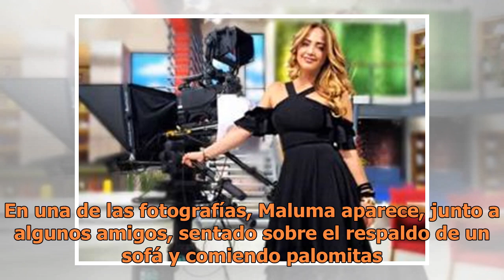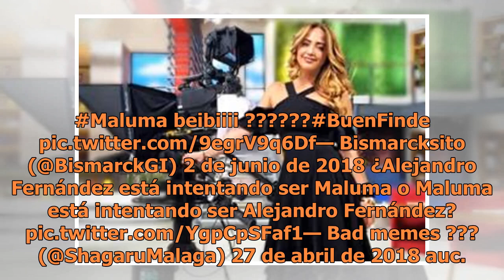Redes se burlan del traje de baño de Maluma con estos memes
Usuarios de redes le crearon memes al cantante Maluma y cuestionaron su sexualidad. (FOTO TOMADA DE INSTAGRAM)El cantante Maluma últimamente se ha visto rodeados de críticas por su comportamiento con sus fans, un supuesto plagió y recientemente por un par de fotografías donde posa de una manera muy ...